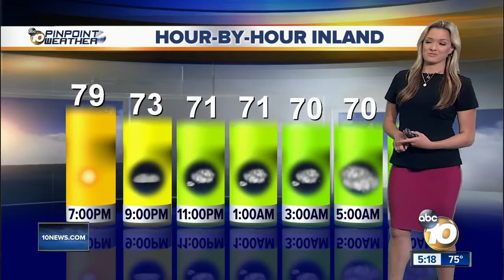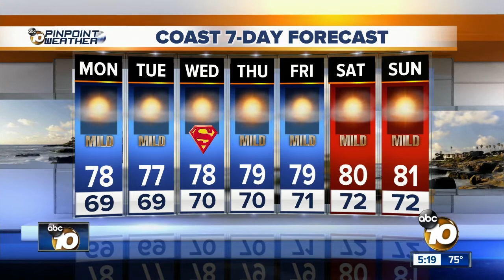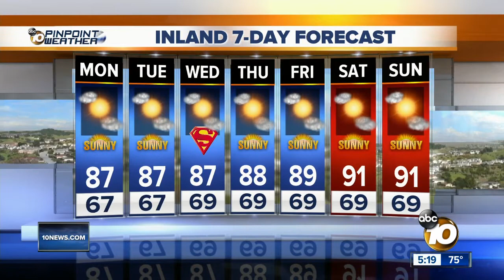10News Pinpoint Weather with Jennifer Delacruz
Sunday 5pm Forecast for July 15, 2018 San Diego's Most Accurate Forecast